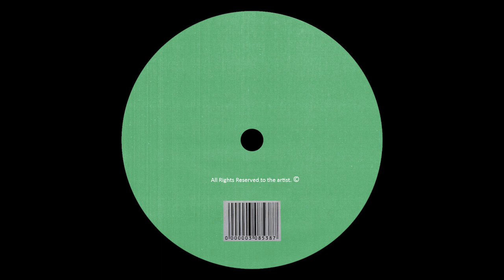Yves Deruyter - The Rebel (DJ Randy Remix) (1998)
►Info

Stunkad promotes and shares music every day.

I do not own the music, you will always find how to get the music in the description of the videos with a direct link to purchase on Discogs, Beatport or other platforms.

Remember to support the artist and buy the music if you enjoy it.